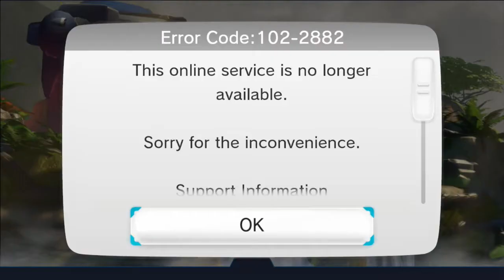MARVEL BATTLEGROUNDS | Disney Infinity 3.0 Gameplay with Toddler | Bins Game Center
Teagan (my 2yr Old son) and I play some challenges in the Disney Infinity 3.0 Marvel Battlegrounds using Falcon, Thor, and Iron Fist.

Hi Everyone! This is Bin from Bin's Toy Bin! After so many requests I have started this Gaming Channel to play some Roblox, Crossy Roads, Animal Jam, and anything else that sounds like it will be fun! Creepy Twilight from our Main Channel has her own segment of Creepy Gamer (but she won't be online too much).   I hope you enjoy my Gamings Escapades!